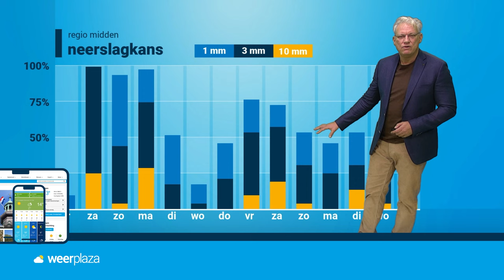Weerbericht: vrijdag meer zon, daarna meer nattigheid